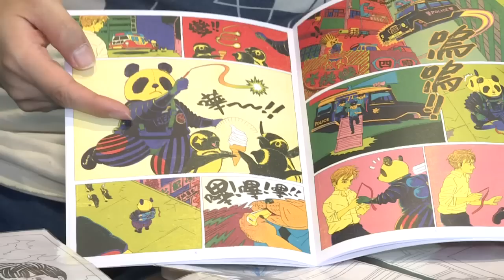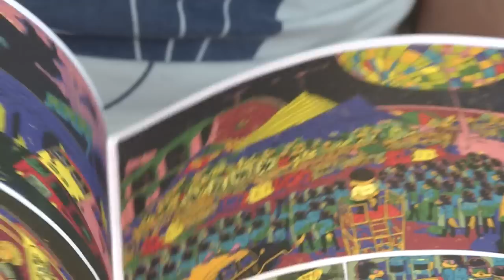Hong Kong comic artist goes global with story of Blur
When Britpop legends Blur released an album inspired by Hong Kong one local artist got the chance to tell the band's story in pictures, suddenly finding a global audience for his politically charged representations of the city.